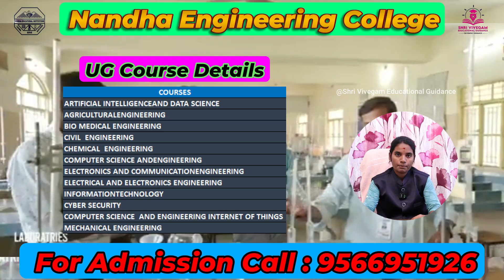Nandha Engineering College ( Autonomous) - Campus Full Review 2025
"Nandha Engineering College (Autonomous) | Top Engineering College in Tamil Nadu | Campus Tour & Highlights 2025"
🔹 Welcome to Nandha Engineering College (Autonomous) – one of the top engineering colleges in Tamil Nadu, located in Erode. Discover our world-class infrastructure, academic excellence, industry connections, and placement success in this official campus tour video!

📌 Why Choose Nandha Engineering College?
✅ Autonomous status
✅ NBA & NAAC Accredited
✅ Experienced faculty & modern labs
✅ 100+ top recruiters
✅ Strong placement record
✅ Research & innovation hubs
✅ Green and spacious campus

Artificial Intelligence & Data Science (AI & DS)

Electronics & Communication Engineering (ECE)

Mechanical, Civil, Electrical and more

nandha engineering college (autonomous),
nandha engineering college erode,
nandha engineering college review,
nandha college of engineering,
nandha engineering college erode review,
nandha engineering college erode placement,
nandha college of technology,
nandha engg college erode
nandha college of engineering and technology,
nandha group of institution,
nanda group of institutions,
nandha college of pharmacy,
nptc group of colleges,
btl group of institutions,
ecr group of institutions,
gms group of institutions,
gn group of institute,
hkl group of institutes,
hkbk group of institutions,
iamr group of institutions,
kcc group of institutions,
national association of colleges and employers,
lingaya's lalita devi institute of management & sciences,
ms group of institutions,
pkg group of institutions,
quest group of institutions,
rr group of institutions,
rps group of institutions,
sgm group of institutions,
sasi group of institutions,
trinity group of institutions,
newbold college of higher education,
unique group of institution,
universal group of institutions,
vishveshwarya group of institutions review,
zion group of schools,
nkinga institute of health sciences
nandha medical college,
nandha medical college erode,
nandha medical college erode fees structure,
nandha medical college and hospital,
nandha medical college erode hostel rooms,
nandha medical college white coat ceremony,
nandha medical college erode campus tour,
nandha medical college erode mbbs,
nandha medical college pongal celebration,
nandha medical college review,
nandha medical college campus tour,
nanda medical college and hospital,
nandha ayurveda medical college erode,
nandha naturopathy and yoga medical college erode,
nandha medical college cut off,
nandha medical college erode cut off,
nandha medical college erode white coat ceremony,
nandha medical college erode vlog,
nanda medical college erode,
nandha siddha medical college erode,
erode nandha medical college,
nandha siddha medical college erode fees structure,
nanda medical college fees structure,
nandha siddha medical college hostel,
nandha medical college vlog,
nanda medical college perundurai,
nandha siddha medical college,
nandha siddha medical college erode hostel,
nandha medical college uniform
What is the fees of Nandha Engineering College?
Who is the CEO of Nandha college?
Is phone allowed in Nandha college?
Who is the principal of Nandha Engineering College?
Nandha engineering college erode fees structure
Nandha engineering college erode address
Nandha engineering college erode cut off
Nandha Engineering College results
Nandha engineering college Fees payment online
Nandha Engineering College course Admissions
Nandha Engineering College courses